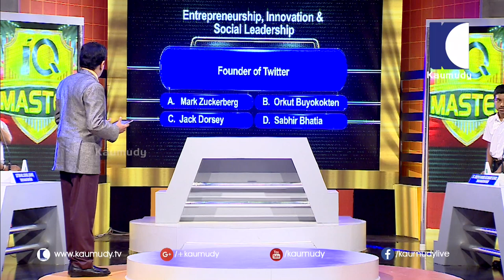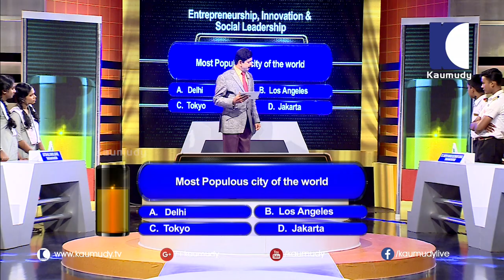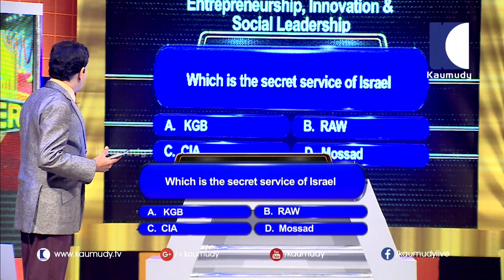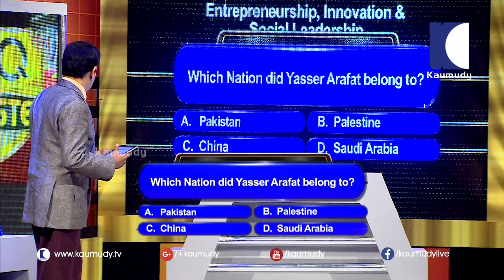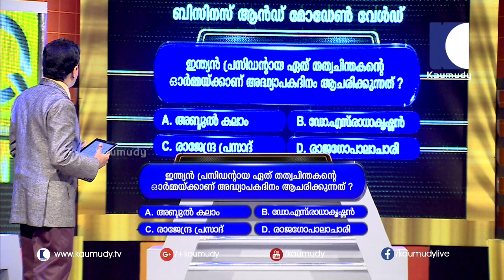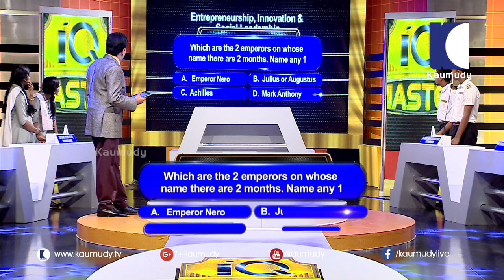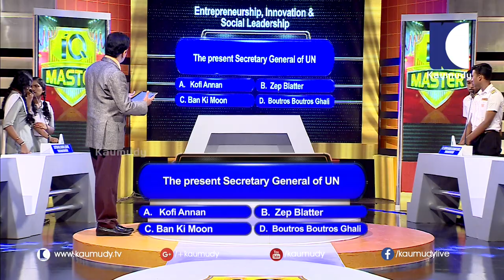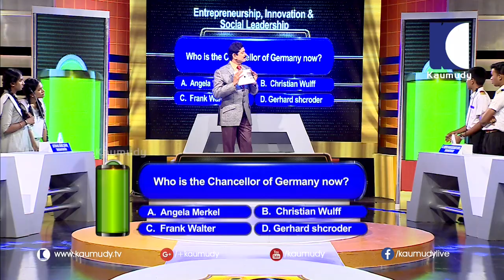Let's Play the Game of IQ | IQ MASTER EP 13 | KAUMUDY TV